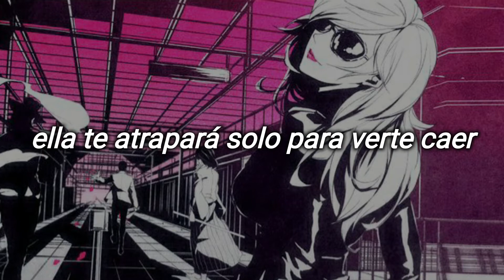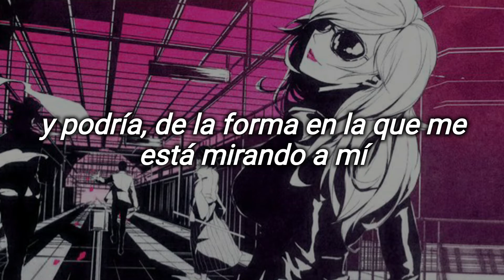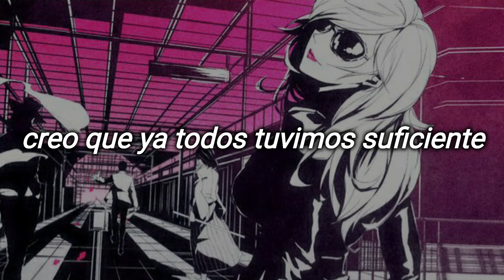Girls Do What They Want — The Maine (sub español)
"girls do what they want" from the album Can't Stop, Won't Stop, by The Maine.

*dress to kill: es una expresión típica del Inglés. se utiliza para expresar que alguien está vestido de forma sugerente, con la intención de seducir a otras personas. "she's dress to kill, and she could" es un juego de palabras que toma la traducción literal de la frase junto al significado real.

lyrics:

[Verse 1]
She's 18 and a beauty queen (Beauty queen)
She makes the boys feel so weak (So weak)
It's all for her, not at all
She'll pick you up just to watch you fall
It's her hands on my hips, I can't escape 'em
It's that mouth and those lips, try not to taste 'em

[Pre-Chorus]
That's just the way things are, and the way they'll always be

[Chorus]
Girls do what they want
Whoa, whoa
Boys do what they can

[Verse 2]
She's figured out all the boys like me
Head to toe you know she's dressed to kill (Dressed to kill)
And she could the way she's looking at me
It's her face and those eyes, I can't escape 'em
It's that mouth and those lies, try not to taste 'em

[Interlude]
(That's just the way things are)

[Bridge]
Because the boys are feeling jealous
And it just doesn't make any sense
Go on and tell 'em why the girls are into fellas
That toss them to the side in the end
And you know that all the
The boys are falling in love
With the girls who don't know what's up
I think we've all had enough of this now
These kids are talking 'bout love
We think we've all had enough
We've had enough of this now

conseguir fondos de lupin ta difícil